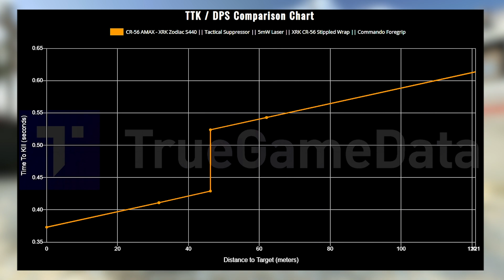This AMAX dropped 51 kills in 2 games of Search and Destroy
AMAX Search and Destroy Modern Warfare (51 Kills in 2 games)

Best AMAX Search and Destroy Class Down Below

BEST AMAX Search and Destroy
- Tactical Suppressor
- Zodiac Barrel
- 5MW Laser
- Stippled Grip Tape
- Commando Foregrip

- Tune up (Never changes)

20+ Kill Search and Destroy Modern Warfare and Nukes Uploaded at 9AM Pacific EVERYDAY !!!

Come chill with me in this discord (we got lofi) 🙃

MW SnD
SnD MW
MW SnD
SnD MW